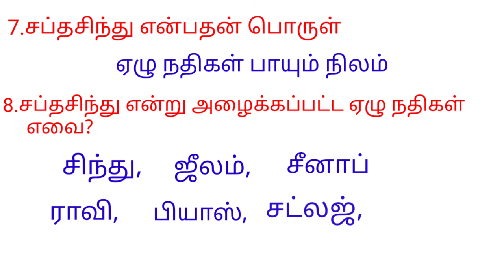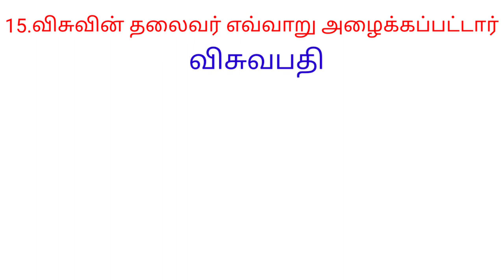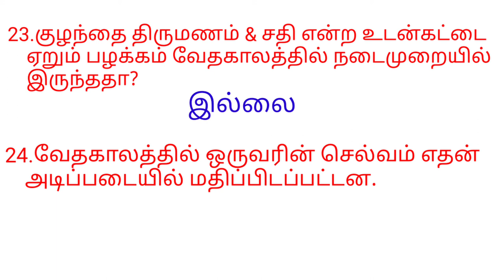General Knowledge-25,Indian history,Part-4